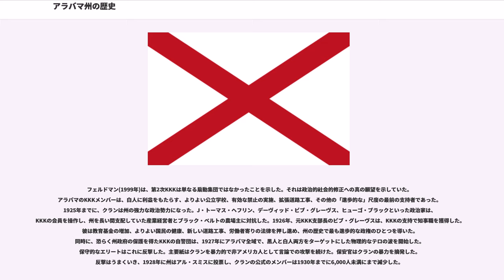アラバマ州の歴史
アラバマは1819年に州になった。1830年代から、ブラックベルト中心地の経済は奴隷を使った大きくて裕福な綿のプランテーションが支配的になった。他の場所では、 白人の貧困層はほとんどが自給自足の農家であった。1861年から1865年まで、アラバマは合衆国を脱退し、アメリカ連合国に加わった。南北戦争の結果、人々は経済的な損失と辛苦を被った。1865年には奴隷が解放された。レコンストラクションの時代の後、アラバマは、支配的な白人と最近解放されたアフリカ系アメリカ人の間の高い人種的な緊張の中で、まだ綿に縛られた貧しく、総じて田舎の州として現れた。後者の多くは、1917年以降北部へ移住した。政治的に、州は民主党一党に支持が集中し、国の指導者の多くを生み出した。第二次世界大戦では繁栄がもたらされた。綿は重要性を次第に失い、代わって州は製造業とサービス業を発展させた。1980年以降、地方自治体の立法府ではまだ民主党が支配的ではあるが、州は大統領選挙と州議員選挙において共和党への支持を強くした。

ヨーロッパ人との接触以前に現在のアラバマに住んでいたインディアンは、アラバマ、チカソー、チョクトー、クリーク、コアサティ、そしてモービルがいる。

現在のアラバマの領域に入った最初のヨーロッパ人はスペイン人で、この地域をフロリダの一部として要求した。

1528年のパンフィロ・デ・ナルバエスの遠征隊が現在のアラバマ南部に入ったかもしれないが、最初の完全な記録として残っているものはエルナンド・デ・ソトの遠征隊である。これは1539年に行われ、クーサ川、アラバマ川、トムビッグビー川に沿った困難だが実りのない遠征であった。

イギリスもまた、メキシコ湾北部の地域を要求した。現代のアラバマの領地は、1663年と1665年に当地を気に入ったチャールズ2世の特許により与えられた、プロビンス・オブ・カロライナの地に含まれていた。カロライナのイギリス人商人は、1687年にはもうアラバマ川の渓谷によく立ち入っていた。

フランスもまたこの地域を植民地化した。1702年、フランス入植地がフォート・ルイスを含むモービル川に創設され、その後9年間ルイジアナ政府の首都となった。1711年、フォート・ルイスは川の氾濫よって捨てられ、より高い地にコンデ砦(現在のモービル市の場所)が建設された。これが、アラバマで最初の恒久的なヨーロッパ人の入植地となる。フランスとイギリスはこの地域を争い、それぞれの国がインディアン部族との強固な同盟を結ぼうとした。フランスは、彼らの場所を強固にし、同盟を組んだインディアンを防御し、他の部族を彼らに引きつけるため、クーサ川とタリャプーサ川の合流点の近くに、トゥールーズ砦の軍事基地を、そしてトムビッグビー川にはトムビッグビー砦を確立した。

1732年、ジェームス・オグレソープと彼の仲間へのジョージアの贈与地には、現在のアラバマ北部も含まれていた。オグレソープ自身はチャッタフーチー川西岸のクリーク・インディアンを訪れて、彼らと条約を結んだ。

フレンチ・インディアン戦争の後の1763年のパリ条約は、フランスによるアラバマ占領を終わらせた。イギリスは、チャッタフーチー川とミシシッピ川の間の地域を明白に支配した。勅令により、インディアンの土地として、北緯31度線より南のアラバマの部分はこの時西フロリダの一部となり、このラインの北部はイリノイ・カントリーの一部とそれぞれ分けられた。1767年、プロヴィンス・オブ・ウエストフロリダ(西フロリダ)は北緯32度28分まで北に拡張した。数年後、アメリカ独立戦争の間、この地域はスペインの領土となった。

1783年9月3日のヴェルサイユ条約によって、イギリスはスペインに西フロリダを割譲したが、同日に締結されたパリ条約 (1783年)により、イギリスはアメリカ合衆国にこの領地の北緯31度線以北のすべてを割譲した。これにより長い論争の基礎が作られた。

1795年のマドリード条約で、スペインはアメリカ合衆国に北緯31度と32度28分の間のミシシッピ川東側の土地を割譲した。3年後の1798年、議会はこの地区をミシシッピ準州として編入した。アラバマとミシシッピの現在の北の境界近くにある12ないし14マイルの幅の細長い土地はサウスカロライナ州が要求したが、1787年に州は連邦政府に所有を譲渡した。ジョージア州もまた同様に、現在のミシシッピ川の西の境界から31度と35度の間の土地を要求し、1802年までその主張...